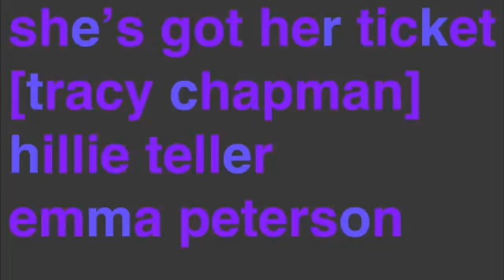25 December 2016(83)